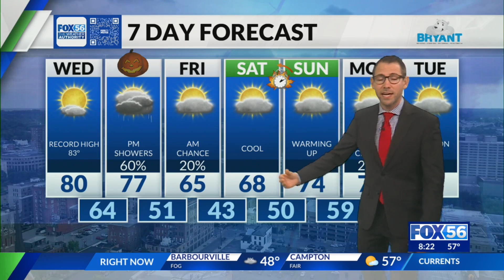Morning weather forecast: 10/30/2024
Near-record temperatures are expected as unseasonably warm temperatures sizzle the Bluegrass ahead of a warmer than normal Halloween!